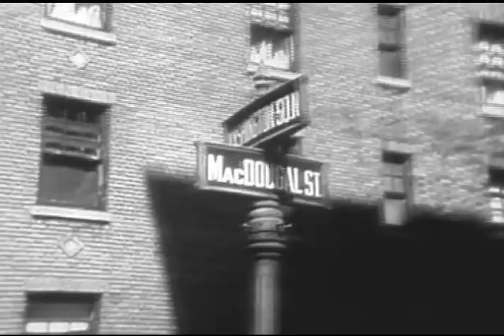The NEW Loretta Young Show - E18 - "13 Dugan's Alley"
Episode # 6218  13 DUGAN’S ALLEY

One of Christine’s teenaged daughters, Vickie (played by Beverly Washburn), has aspirations of being a famous writer - but all she has gotten so far is a pile of publisher's rejection letters. In order to expand her worldly experiences she travels to Greenwich Village in New York City to soak up some real-life atmosphere.

While there, she wanders into The Village Barn, a 'Beatnik' club, and is seated next to a patron who befriends her, then plants marijuana on her. Next thing you know, Vickie is arrested for possession, and Sam, the seedy patron, has disappeared.

Popular actor George Lindsey plays Sam, in one of his first major performances on film. Lindsey was an American character actor best known for his role as Goober Pyle on The Andy Griffith Show, Mayberry R.F.D. and his subsequent tenure on Hee-Haw.

A year after this episode was filmed, Lindsey was cast as the slow-witted but kindly "Goober Beasley" on The Andy Griffith Show. His character was later renamed "Goober Pyle" to tie him to his cousin Gomer Pyle, slow-witted country boy played by Jim Nabors. Goober's antics frequently included his exaggerated "Goober Dance" and his comically bad Cary Grant impression.

Lindsey died on May 6, 2012 in Nashville, Tennessee from heart failure. He was 83. He was buried at Oak Hill Cemetery in his hometown of Jasper, Alabama.

The part of Rita, Sam's girlfriend, is played by Marlene Willis, who was an American actress born in Harris County, Texas, and appeared mainly as a guest star in various narrative television series in the 1950s and '60s, such as The Andy Griffith Show; Maverick; Bourbon Street Beat; Wagon Train; Laramie; The Many Loves of Dobie Gillis; The Dick Powell Theatre; and The Loretta Young Show.

She also appeared in the theatrical features Rockabilly Baby (1957) and Attack of the Puppet People (1958). Willis sang the theme song in addition to portraying a character in the latter film.

Willis died of cancer at age 40 in 1982.

Preston Hanson & Nancy Mallard play the police detectives interrogating Vickie.

Preston Hanson appeared in over 30 TV series and movies over 40 years, including Dynasty, Gunsmoke, Dallas, Goodbye, Norma Jean, Action Jackson and The A-Team among others. His last credit was in the 1994 comedy Cops and Robbersons.[5] His Broadway credits include Much Ado About Nothing (1952), Saint Joan (1951), and Billy Budd (1951).

He died on February 12, 2008 (aged 87) in Van Nuys, California.

Nancy Mallard  was born in 1929 in New York City. She is an actress known for many performances in 1950s and 60s American TV, including Peter Gunn (1958), Highway Patrol (1955) and Sea Hunt (1958), Tales of Wells Fargo, Make Room for Daddy, The Dick Powell Theatre and many more.

Directed by Norman Foster

Written by Pauline Stone & Mike Cosgrove

Sustaining Cast:
Christine Massey                Loretta Young
Paul Belzer                           James Philbrook
Vickie                                    Beverty Washburn
Marnie                                  Celia Kaye
Judy                                      Sandra Descher
Binkie                                   CaroI Sydes

Supporting Cast:
Sam                                   George Lindsay
Detective                          Preston Hanson
Policewoman                  Nancy Mallard
Helen                                 Diane Sayer
Bella                                  Helen Clark
Rita                                    Marlene Willis